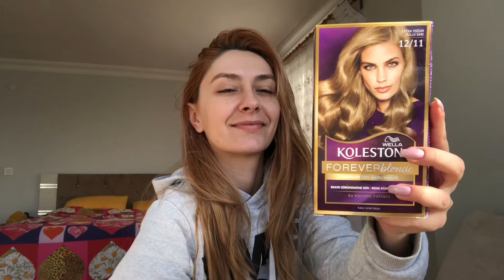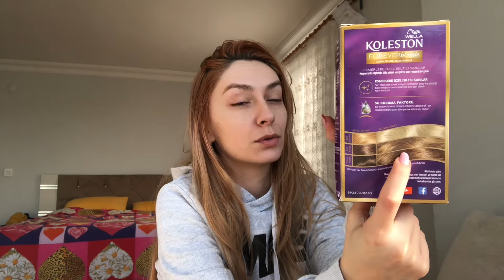ESMERLER İÇİN İLK BOYAMADA KÜLLÜ SARI! - Koleston 12.11 Ekstra Yoğun Küllü Sarı rengine boyadım 🎈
Simsiyah değilse bile kahverengi saçlarda tek boyamada, açma işlemine gerek duymadan, turuncusuz, doğal ve küllü sarılar için Koleston 12.11 saç boyasını denedim.
Yorumlarınızı bekliyorum

İyi seyirler..

Diğer sorularınız için her zaman bana ulaşabileceğiniz adresler ig  @kubragucuyener